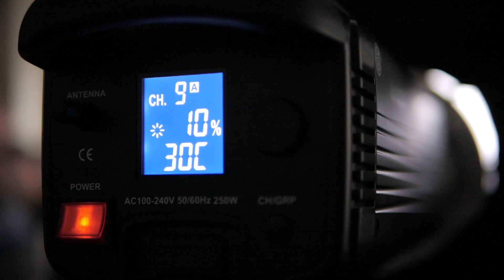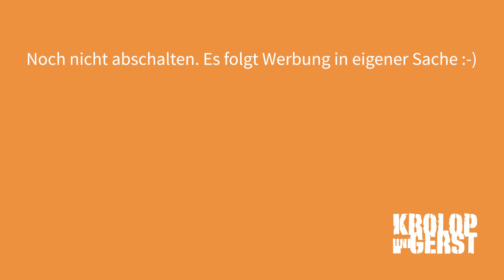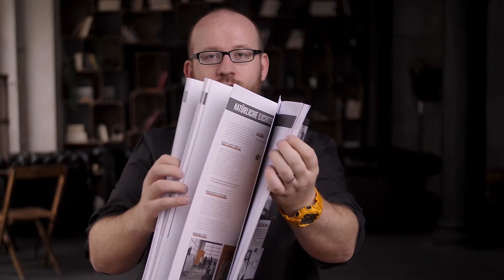Fotografieren mit LED Licht und Softbox 📷 Fotografieren lernen mit Krolop&Gerst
LED Licht mit einer Softbox lassen sich beim Fotografieren einfach mit natürlichem Licht kobinieren. Martin zeigt euch hier anhand seiner aktuellen Lieblings-lichtkombination wie man mit etwas gezielterer Lichtsetzung noch interessantere Aufnahmen erzielen kann.